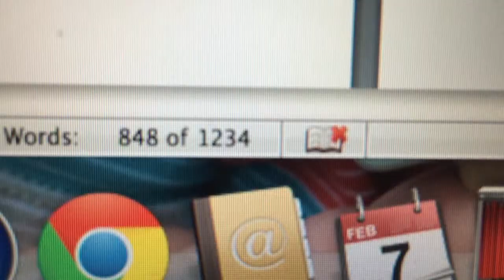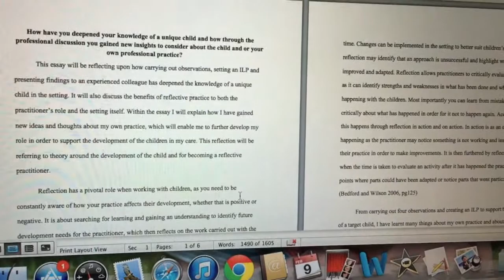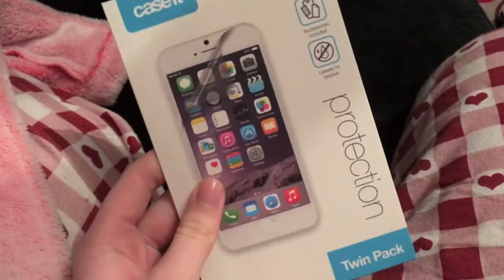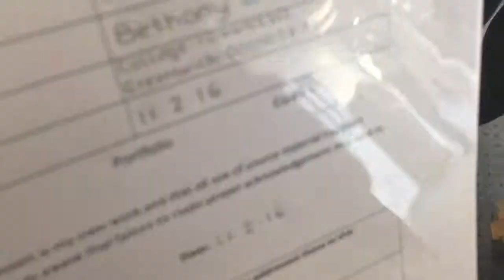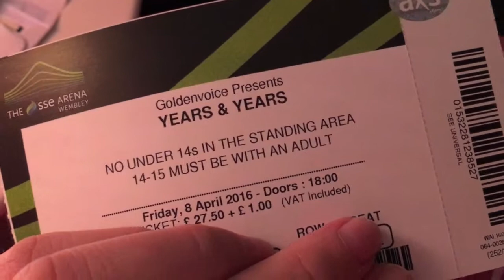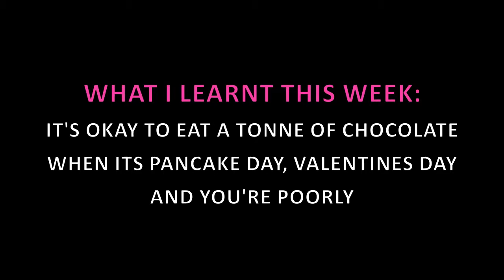To Rosie: SO MUCH FOOD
I ate so much food this week and just happened to film nearly all of it omg! I'm finally feeling better woop woop!